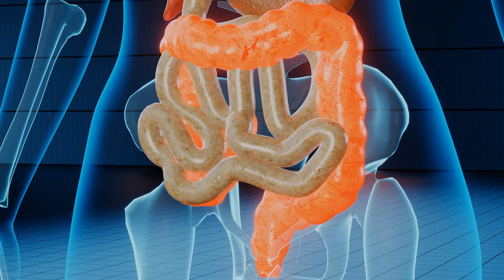Benefícios da ÁGUA para o corpo humano! Aprecie e viva plenamente! Energize-se!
Neste vídeo, serão explanados alguns pontos principais relativos aos benefícios da água para o corpo humano. Assista ao vídeo até o fim e materialize em sua vida as ideias contidas nele.

Vale salientar que, no Canal Sentido para Viver, você encontrará informações objetivas sobre nutrição, saúde, bem-estar e qualidade de vida. Acreditamos que as informações verídicas, baseadas em evidências científicas, sempre serão a melhor ferramenta para a construção de uma sociedade cada vez mais harmoniosa e feliz.

Relevante destacar que todo o conteúdo disponibilizado pelo Sentido para Viver possui um caráter meramente informativo. Logo, as informações postadas não devem substituir um diagnóstico, uma prescrição ou um tratamento de um especialista em saúde humana, uma vez que, colocadas em prática, elas podem gerar efeitos colaterais no corpo.

Portanto, para a sua segurança, consulte sempre especialistas, como médicos, nutricionistas, profissionais de educação física, psicólogos, etc., quando for alterar os seus hábitos de vida.

Sorria! Seja luz no Universo!